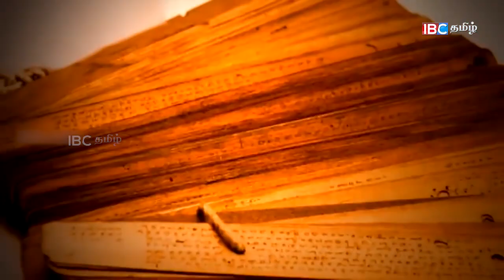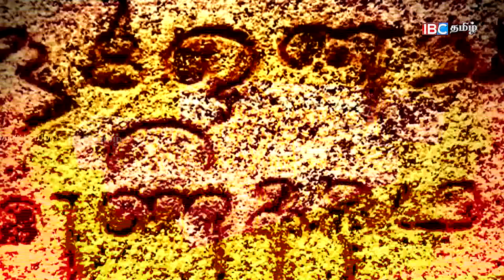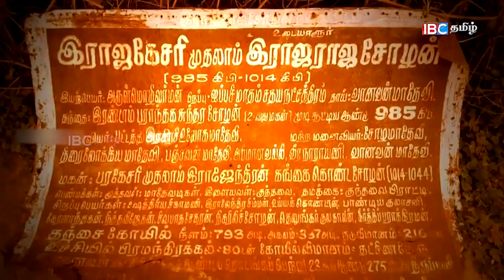ஜெனிவாவை தமிழர்கள் எதற்காக நம்புகின்றார்கள் ;நிலவரம் நிகழ்ச்சியில் விமர்சனம்